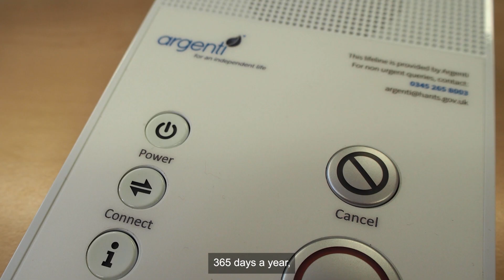Saving lives & providing peace of mind: How modern care technology empowers independence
With more than a third of Hampshire County Council’s annual budget dedicated to caring for vulnerable adults, and an ageing population with increasingly complex care needs, demand for social care support for adults is at record levels.

Helping people to live safe and independent lives in their own homes is what most people want and reduces the need for more expensive residential and nursing care options. Over 14,000 people are being supported to do just that by using items like emergency call buttons and other technology as part of their personalised care.

Watch Barry’s story about how the simple push of a button proved life-saving and discover how for Kathleen and her family, this technology provides the peace of mind and reassurance that help and support is available 24/7.
Find out more about care technology for you or a loved one